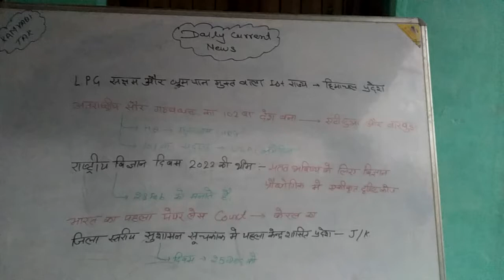7 JAN. CURRENT AFFAIRS exam m aane wale question🙋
daily  current
affairs 📰 exam m fasne wale question